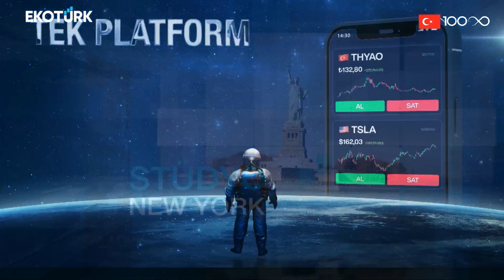Stüdyo New York | Serpin Alparslan | Öykü Cengiz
Stüdyo New York'ta Öykü Cengiz'in konuğu, Serpin Alparslan oldu.